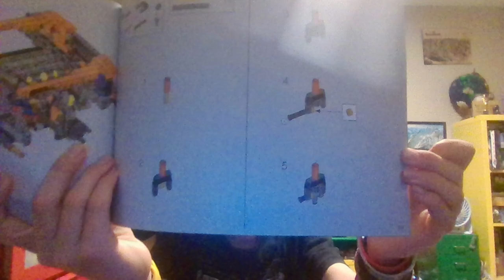day 718 of my lego 1 piece a day